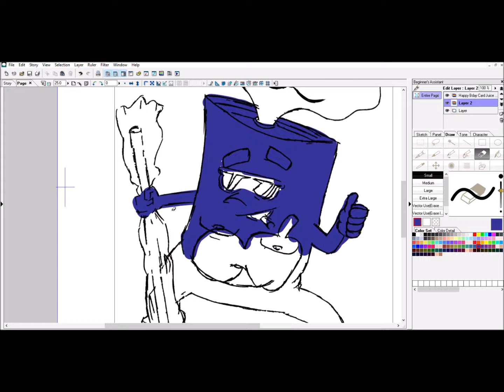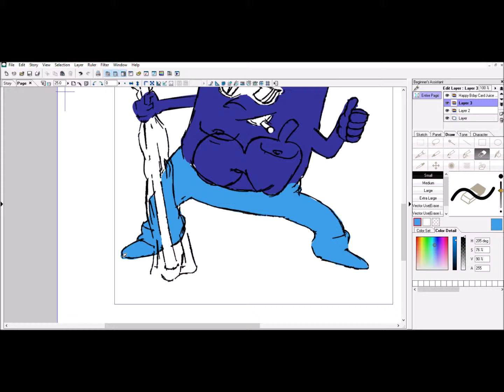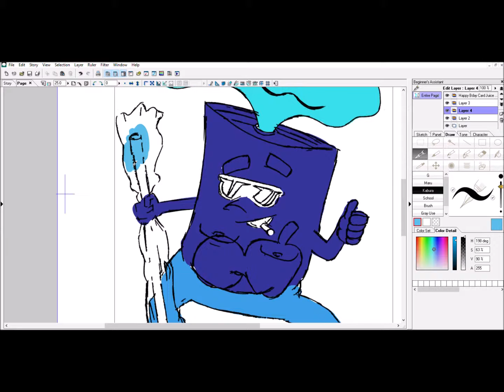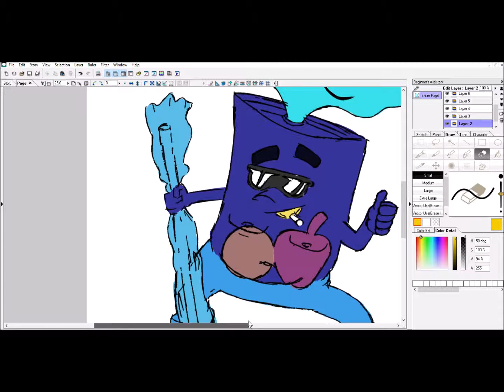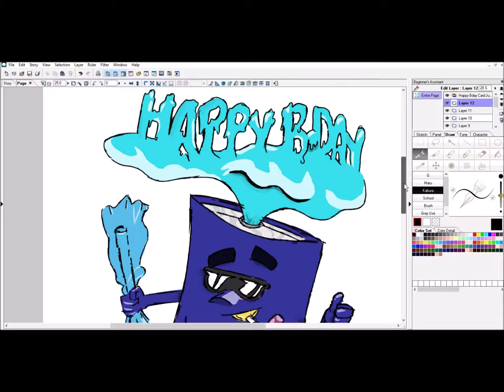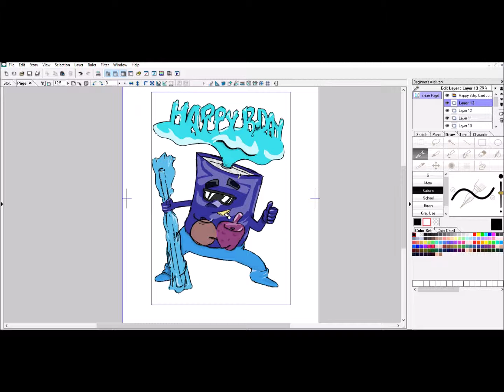Digital Painting of a Juice Guy saying "happy birthday"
Title: Digital Painting of Happy Birthday From Juice Guy Time Lapse
Artist: Jessica Faulk
Channel/Brand title: Random Monster Candy (R.M.C)
Video Type: Design It Fridays Week Seven

             This week has been extremely stressful. I have exams and all my drawing software decided to protest. I was so down. I thought about doing this weeks comic traditionally so I could at least post something but that would have been a challenge to record for YouTube.

             So with that crappy back up plan in check I did some research on anything that could help me make my comics professionally with the most efficient  processes. This caused me to return to my epic search for creating a line art without a background. With that painting would take no time. I would not be able to paint in Manga Studio because my pen was not working with the software. Every time I put the pen to the tablet it would create a long dash across the page.  My choices were between Photoshop and corel painter. I love corel painter and I am growing to not hate Photoshop with each practice or reviewing of all the brushes they offer. My next issue was that I drew most of the comic traditionally with decent line quality yet no quick way to rid of the white background.

             I found how to solve my problems. You can to by clicking the link bellow and reading my blog post.